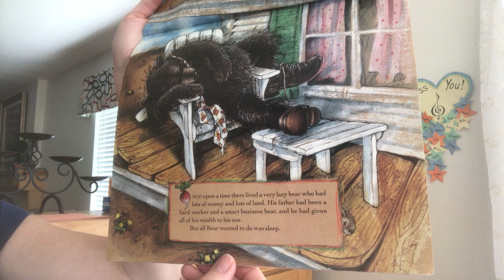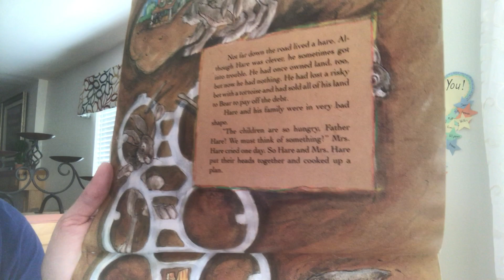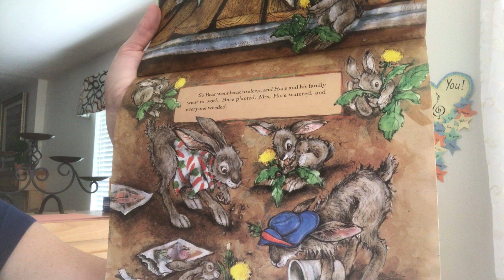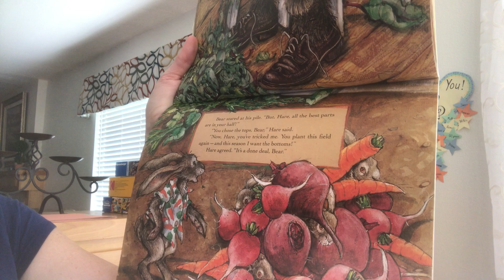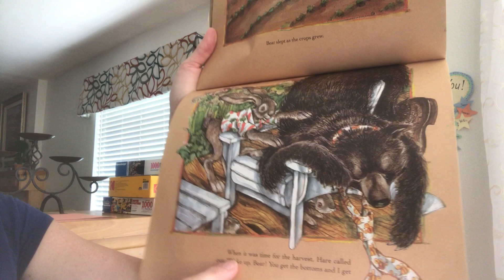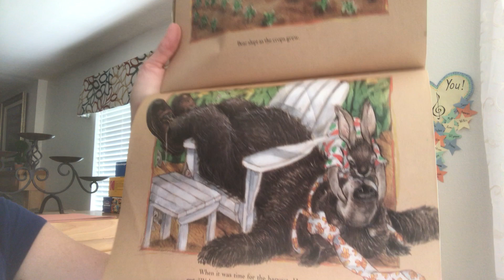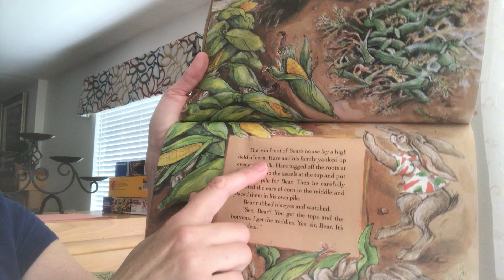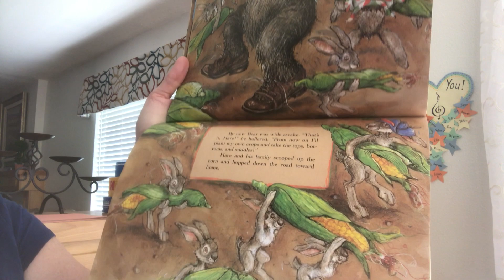Dr Smith Story Time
Dr. Smith reads "Tops & Bottoms" adapted and illustrated by Janet Stevens